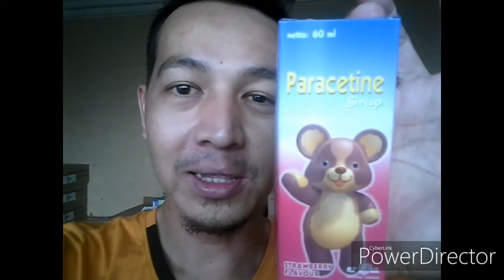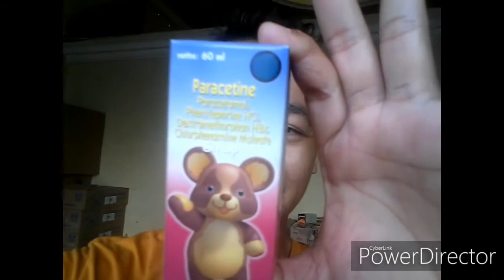Paracetine Syrup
Halooo sahabat. Jumpa lagi di chanel SB7 mata.
Vudeo kali ini saya akan jelaskan syrup paracetine. Ssoooo tonton sampai selesai.